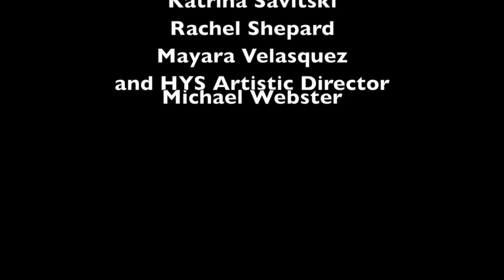HYS Preparatory Orchestra debut concert 12.11.16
Houston Youth Symphony's newest orchestra, the Preparatory Orchestra, performs its debut concert on December 11, 2016, under the direction of Dr. Jackson Guillen.